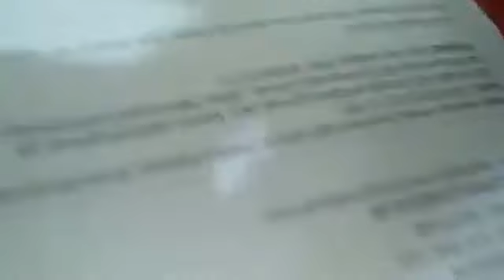Actress Meera In Mobilink Franchise